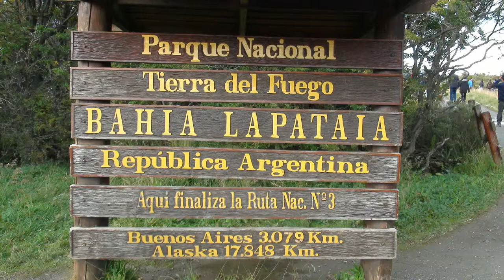Jazzdagen S.America Cruise 2014 High Sierra & Tom Hook's Jazz Bands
This video has two numbers, the 1st is of the High Sierra Jazz Band playing Ain't Gonna Give Nobody None Of My Jelly-Roll, and the 2nd is of Tom Hook's group playing Shake That Thing. These were in the forward lounge on the final formal night on the ship. We were on a Jazzdagen cruise from Santiago south around Cape Horn and back north to Buenos Aires on a Holland-America cruise ship.   Video by Bill Schneider